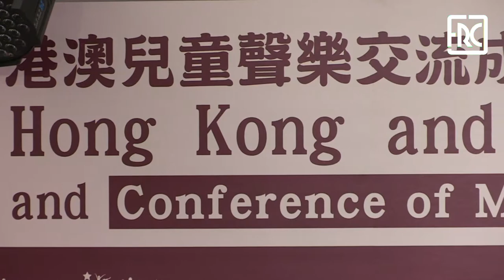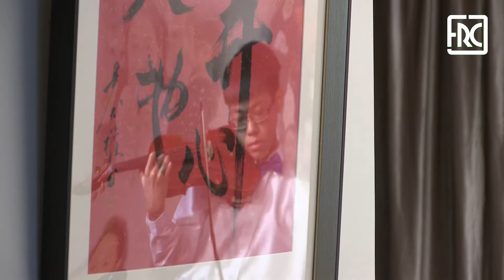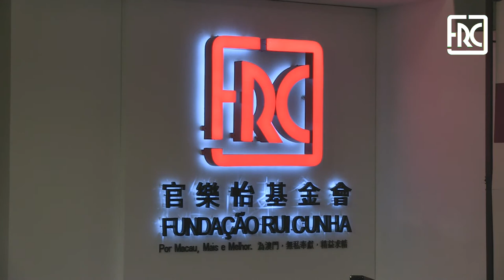2019.03.30 - Hong Kong and Macau Children Operetta